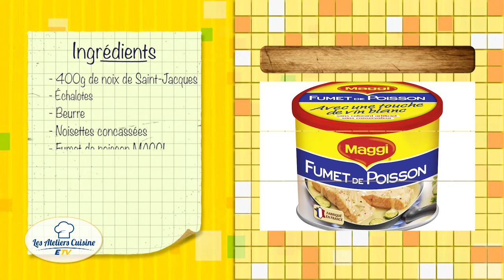Les Atelier Cuisine avec PAOLA